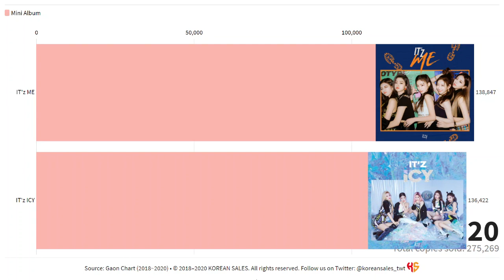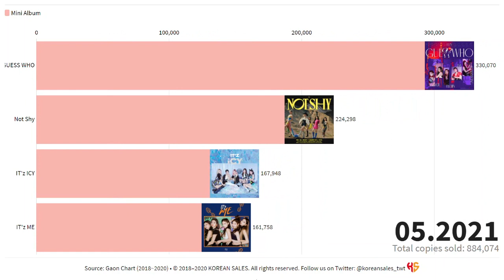ITZY TOTAL ALBUM SALES (07.2019~05.2021) | KOREAN SALES